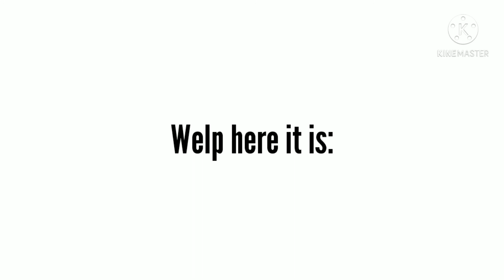Hehe here it is 😅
hey tough day? take thissss